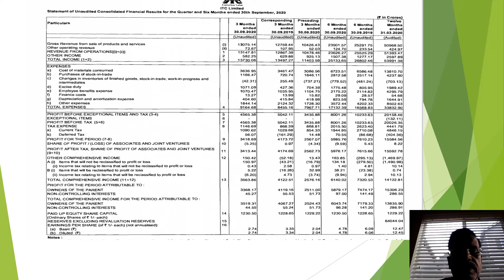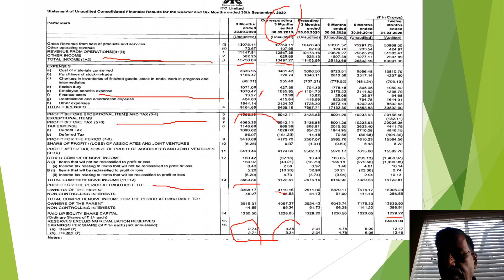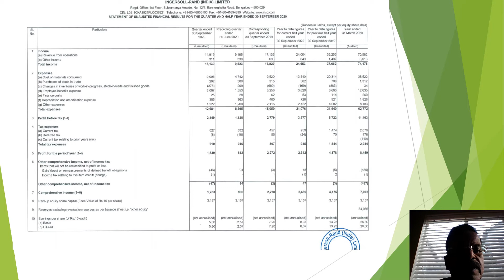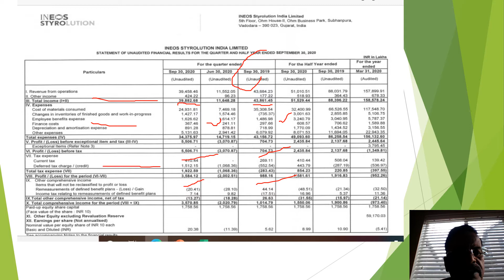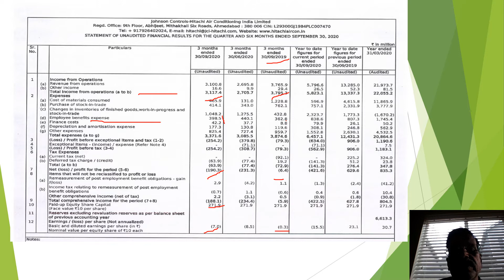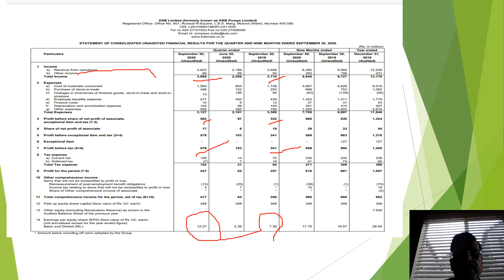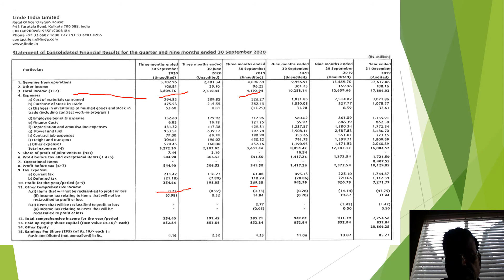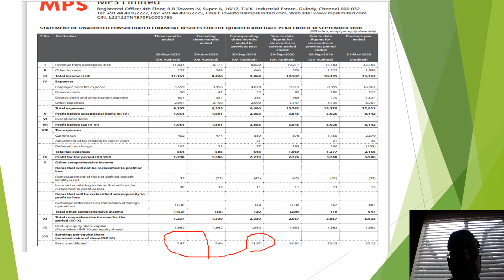MNC STOCKS 17 COMPANIES q2 fy 21 RESULTS | OUT OF 100 MNC COMPANIES | PART 3| QUICK VIEW